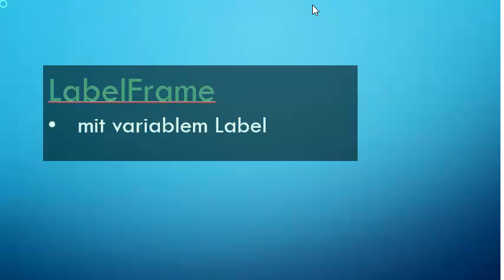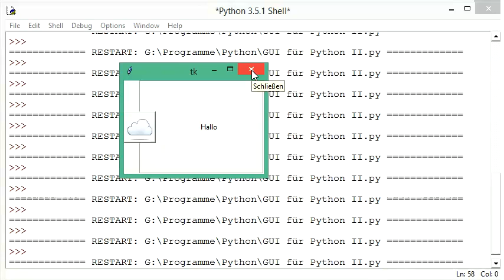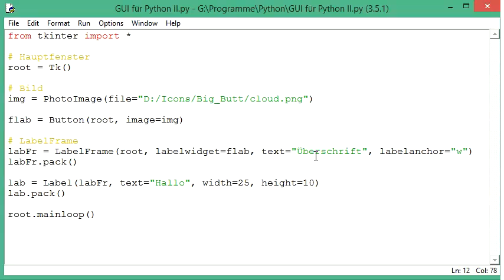030 GUI mit Python: ein variables Label für den Labelframe